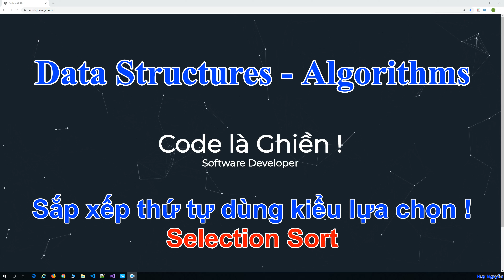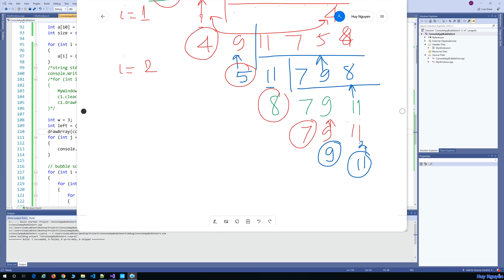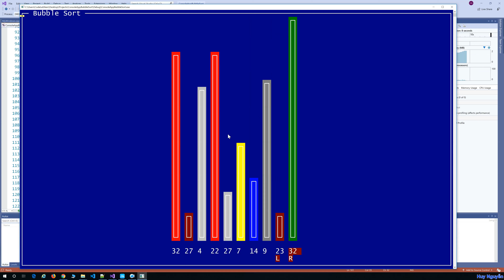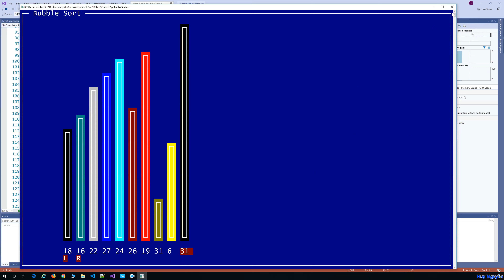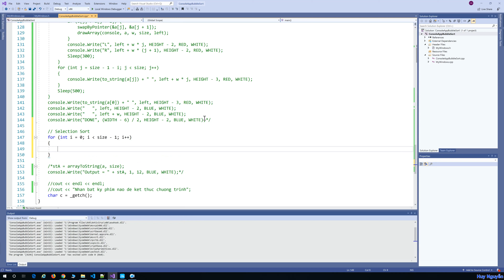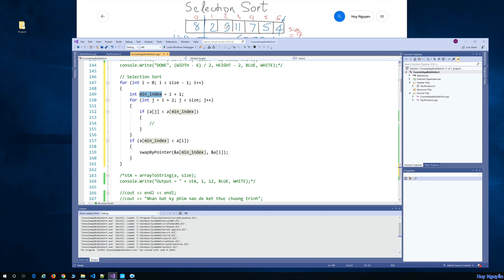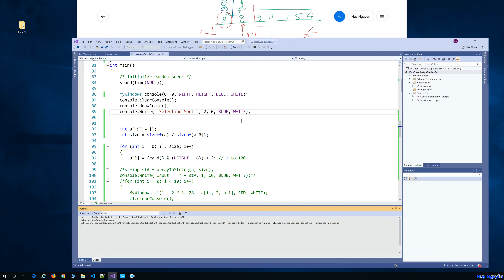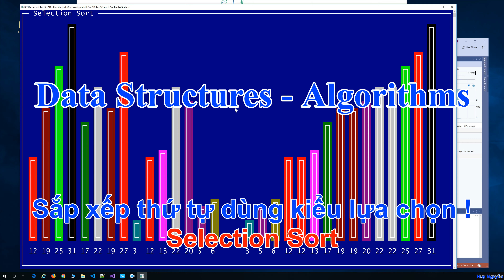070 - C++ Data Structures - Algorithms, sắp xếp thứ tự theo kiểu lựa chọn ! Selection Sort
Data Structures - Algorithms, sắp xếp thứ tự theo kiểu lựa chọn ! Selection Sort.

Time: Big O of n^2 hay O(n^2)
Space: O(1)